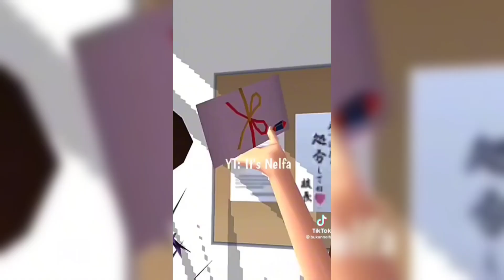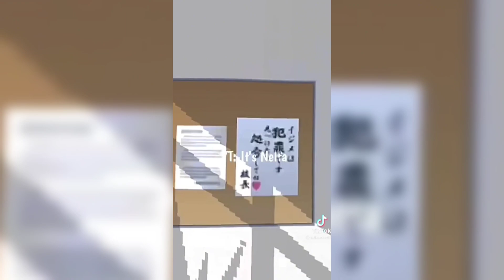KUMPULAN TIKTOK SAKURA SCHOOL SIMULATOR PART 246